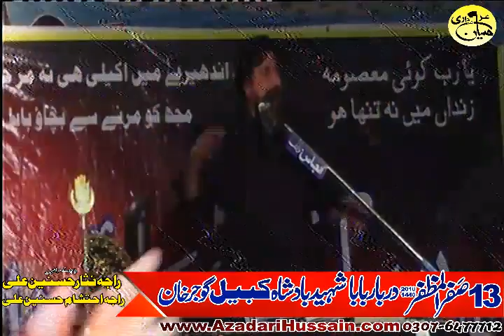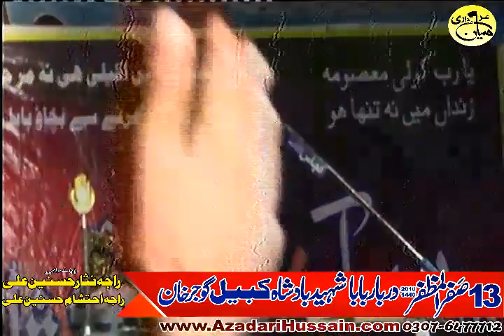Zakir Syed Muhstaq Shah jhang | 13 Safar 2018 | Kabel near Chak shia Gujar Khan Rawalpindi